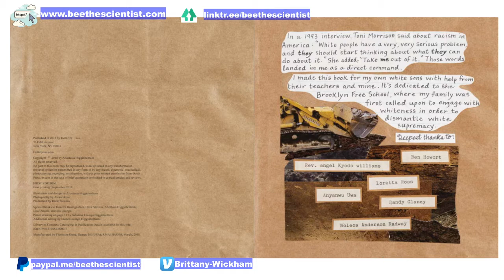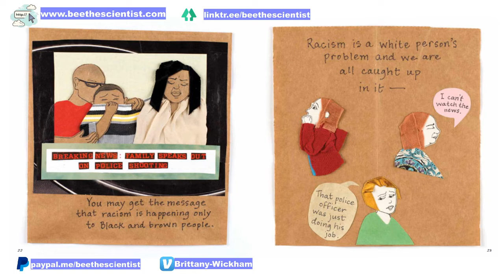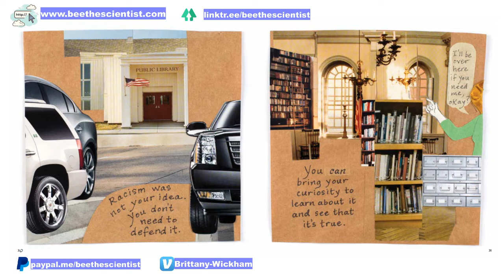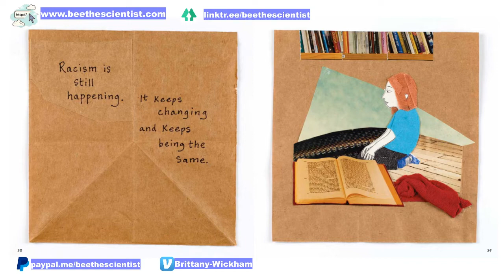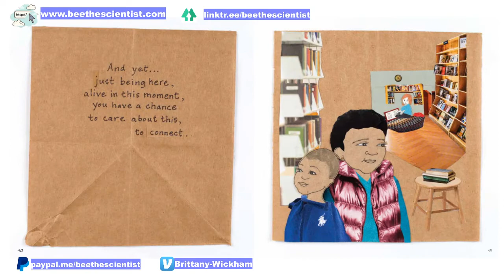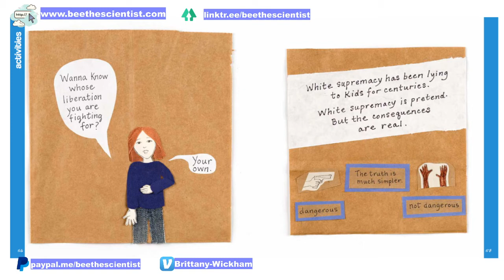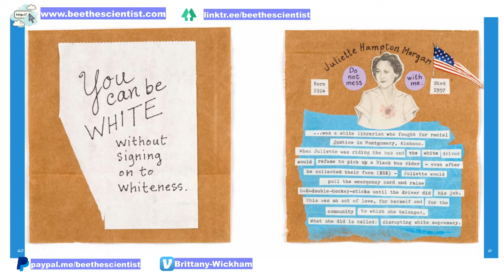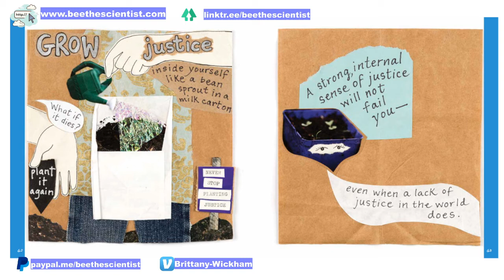Bee Talks About White Privilege.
BtS Science Storytime: Not My Idea, A Book About Whiteness

Personal Quarantine Day 85
Bee reads a book about including your white children in the conversation about racial injustice.
Higginbotham, Anastasia. Not My Idea: a Book about Whiteness. Dottir Press, 2018.
Pre-recorded in Worcester, Pennsylvania